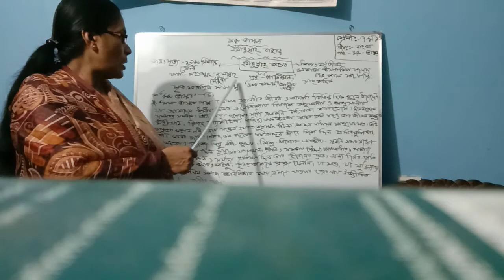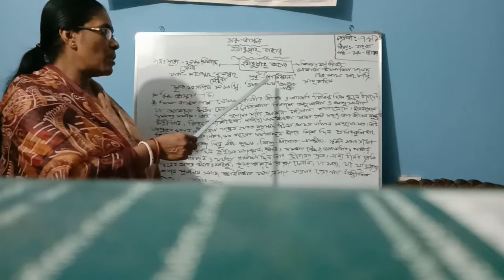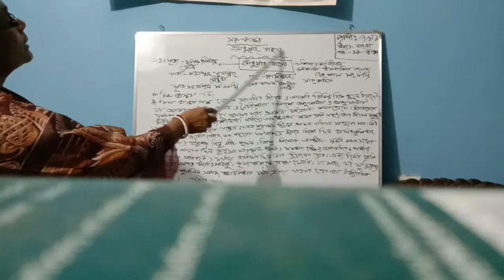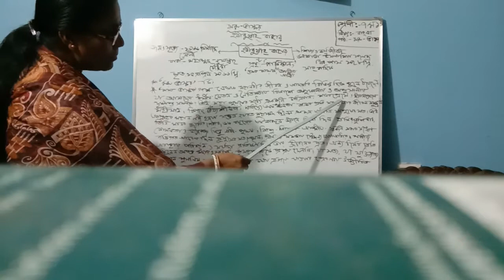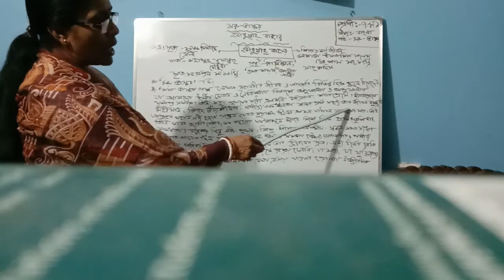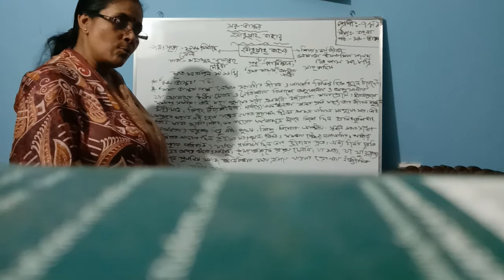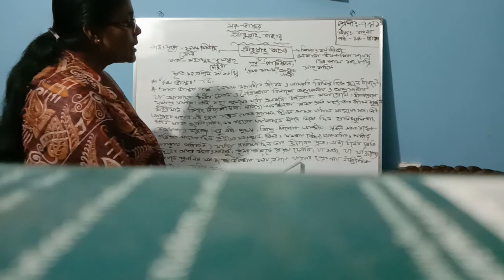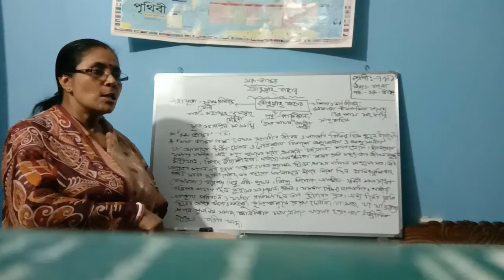শ্রেণীঃ ৭ম।। বিষয়ঃ বাংলা।।গদ্যঃ মরুভাস্কর।।১৯/০৬/২০২১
রীতা মন্ডল
সহকারী শিক্ষক
শহীদ নজমুল হক বালিকা উচ্চ বিদ্যালয়, রাজশাহী